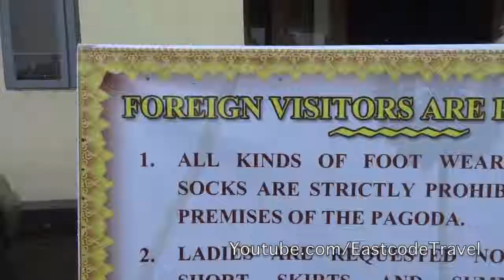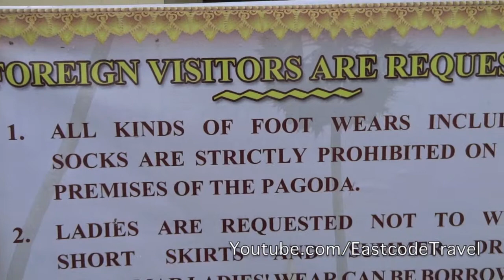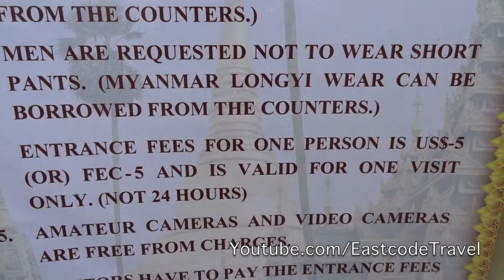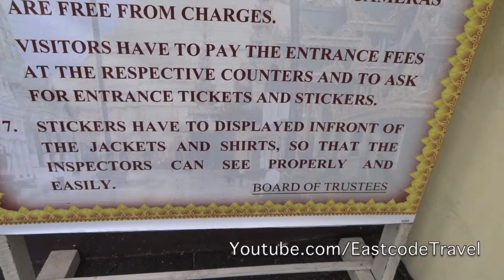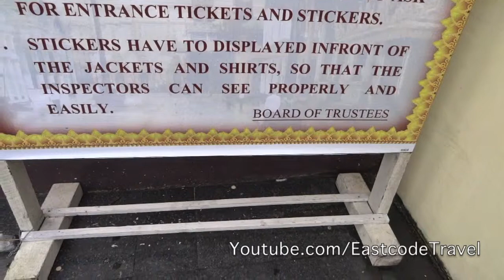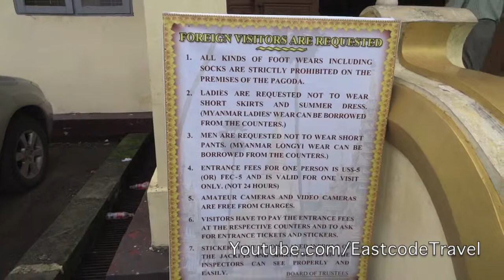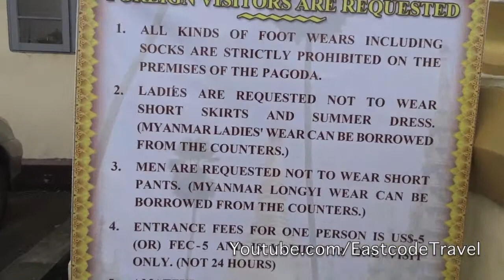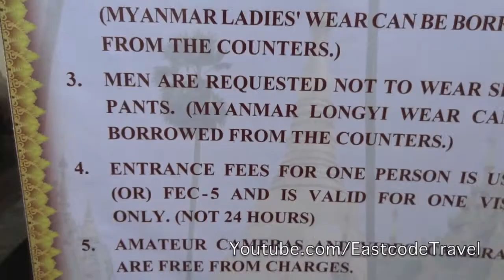Regulation for Foreign visitors Shwedagon pagoda Myanmar